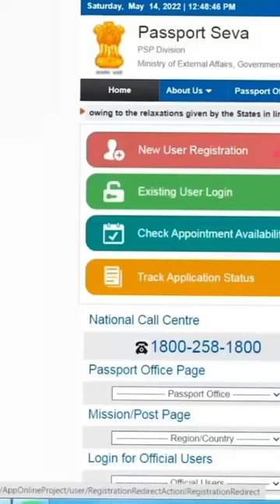Passport create in Up video cyber cafe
cyber cafe
video